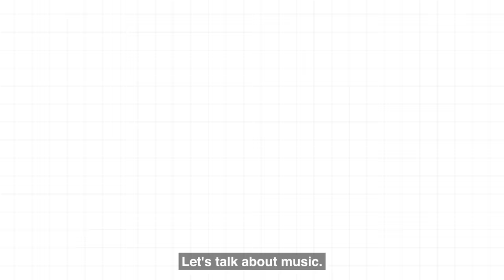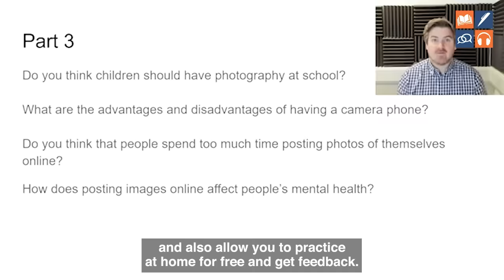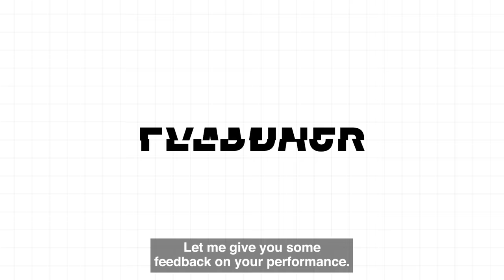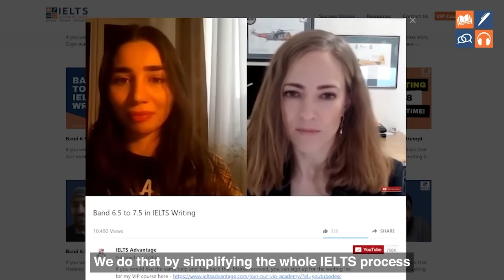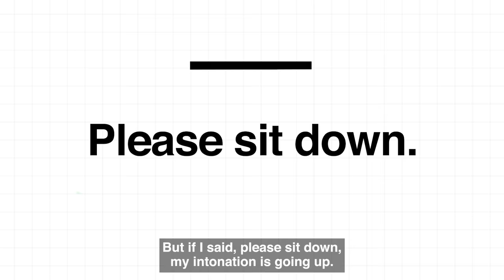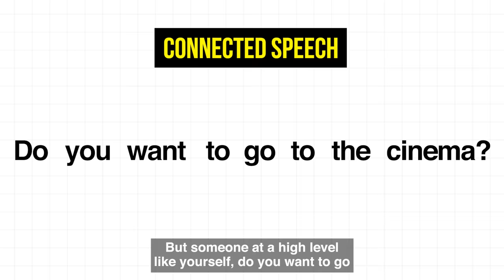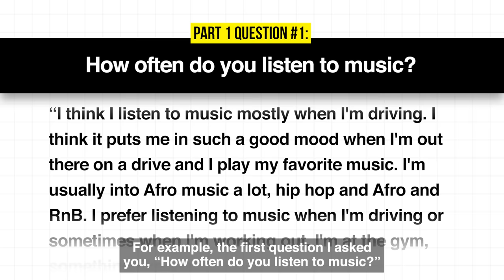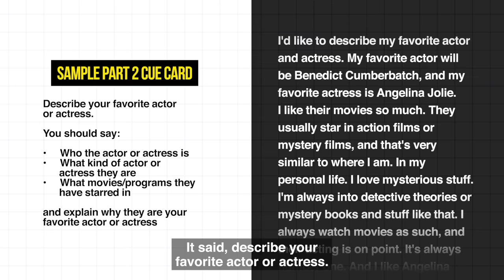IELTS Speaking Test- Perfect Band 9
An IELTS student from India delivers one of the most impressive IELTS speaking tests we've encountered.

She provides remarkable answers, and at the end of the video, we offer feedback on her pronunciation, fluency, grammar and vocabulary, showing how she achieved a Band 9.